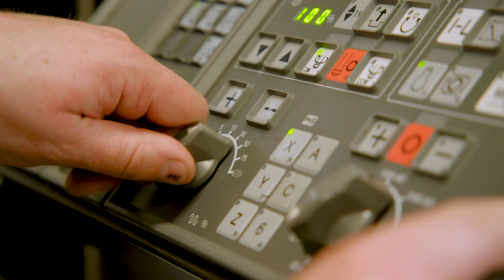BMO Automation & Okuma - Announcement EMO Hannover 2019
BIG NEWS!
We are super excited to announce that we will be presenting our Titanium 180 on the stand of our partner Okuma Europe GmbH at the EMO Hannover 2019!

Follow us to stay informed about more news on BMO Automation and the world’s leading trade fair in metal industry.